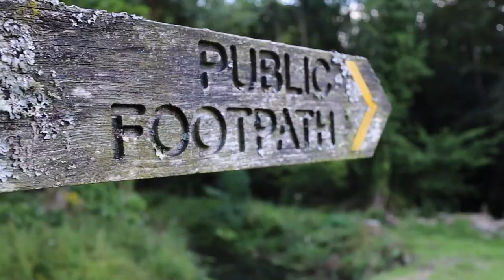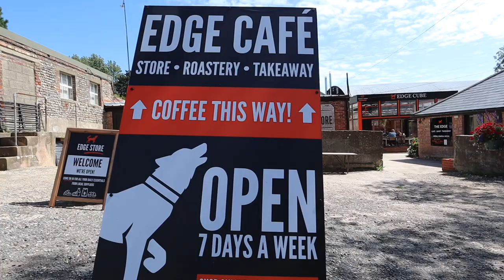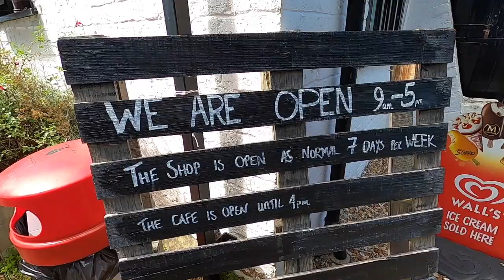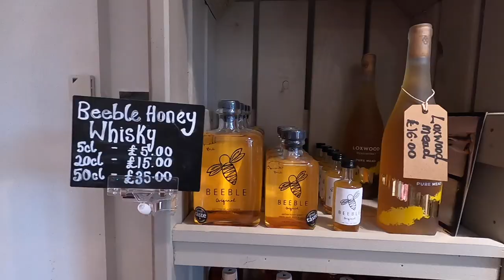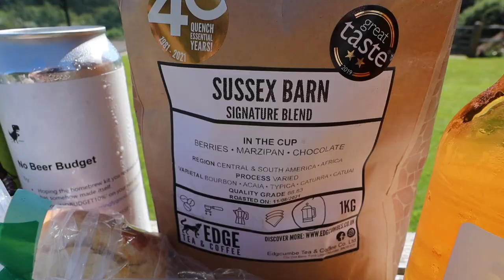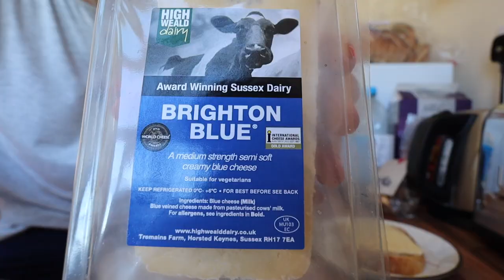Staying in the South Downs National Park - with a HOT TUB!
For us, staying in the South Downs National Park is just a short trip. It's the UK's most recent National Park and covers 1600 square kilometres across Hampshire, East and West Sussex. As we live in West Sussex, that's the most accessible part of the park for us.

If you've seen some of our videos before you'll know that we enjoy finding quirky or unusual accommodation or just something with an element that stands out. We find most of our stays on AirBnB as we find it a really powerful search tool. This place really didn't let us down!!

Nestled in the heart of the South Downs National Park in a tiny village called Barlavington we found this great cabin in the grounds of a stunningly beautiful house. The cabin has incredible views over the fields and hills with a perfectly placed hot tub, from which to sip a drink of your choice and take in the view.

While staying here we wanted to enjoy being local and so thought it would be great to support local businesses by, wherever possible, only buying and eating locally produced food, preferably produced in the South Downs National Park. Well, we had some very tasty treats!!

Come and hang out with us as we do our best to showcase the beauty of the South  Downs and of course eat all the goodies we could lay our hands on!!

We also love to hear your comments and reply to every single one.

Mac & Sarah